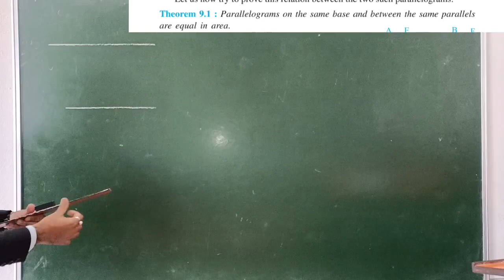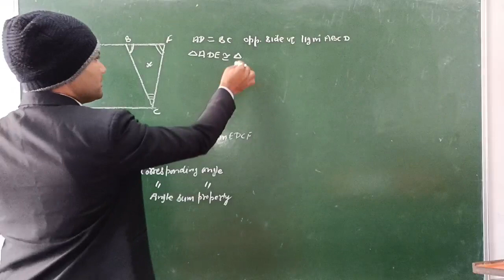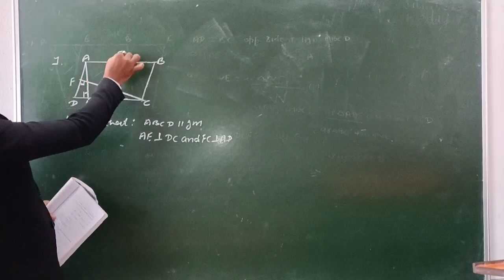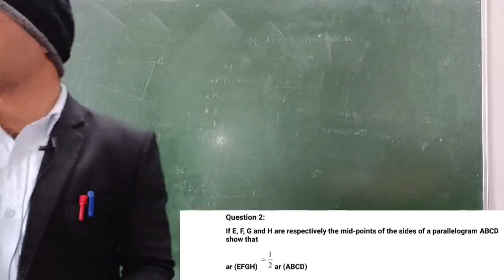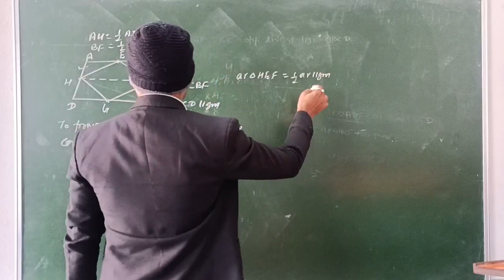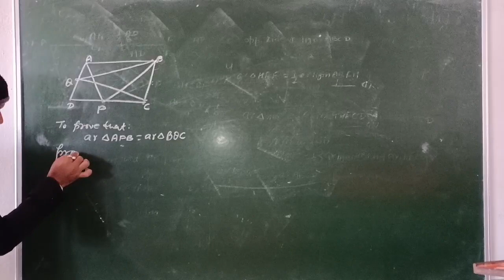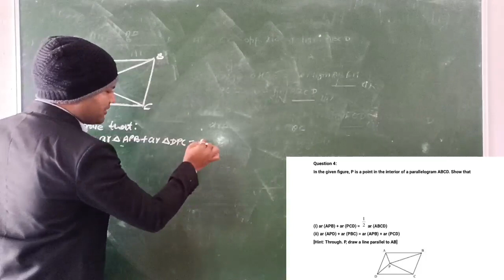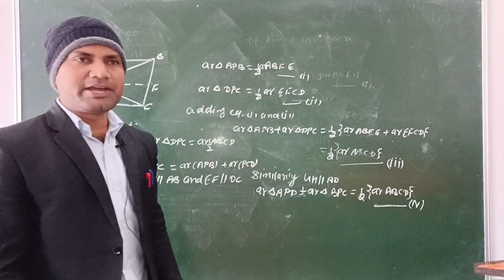CLASS 9TH!! CHAPTER 9TH!! THEOREM 9.1!! EXERCISE 9.1 QUESTION 1,2,3,4